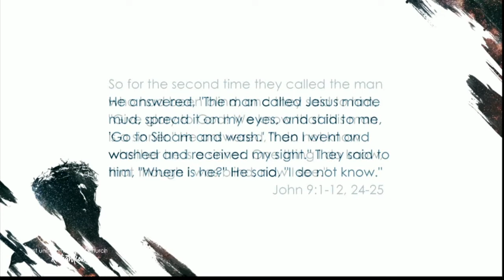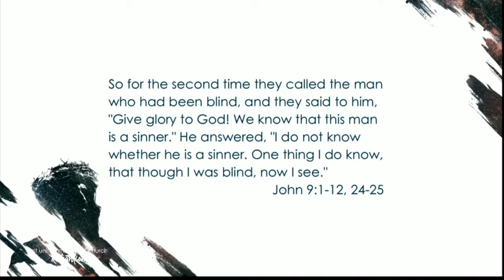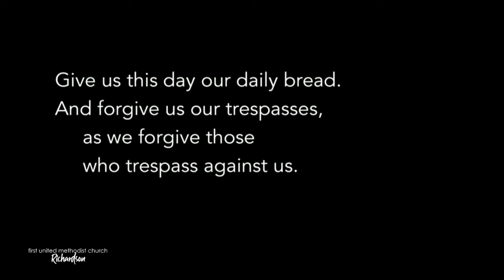03.22.20 - Encountering Jesus: The Blind Man - Modern Worship Service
John 9:1-12, 24-25  •  Dr. Josh Fitzpatrick, preaching